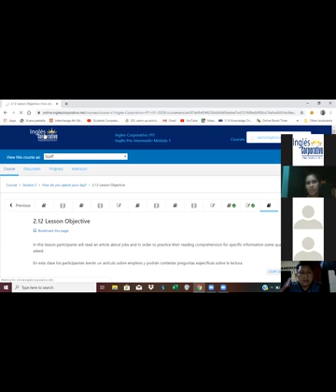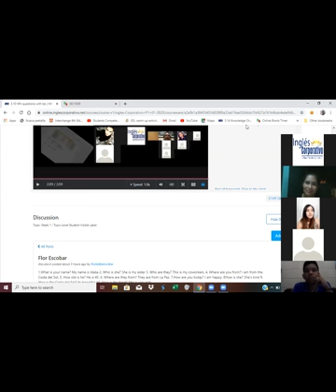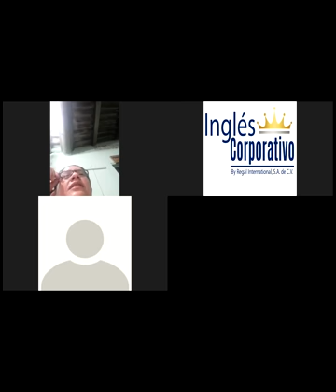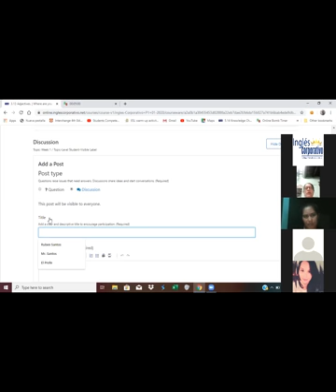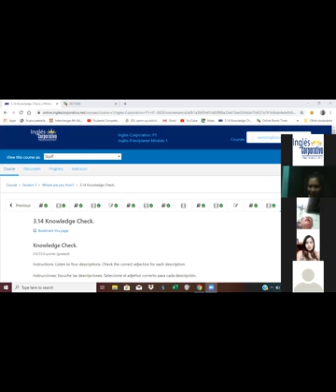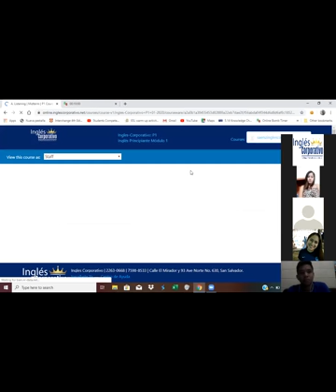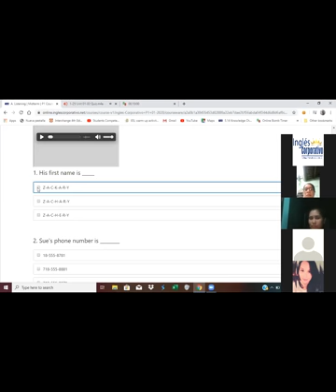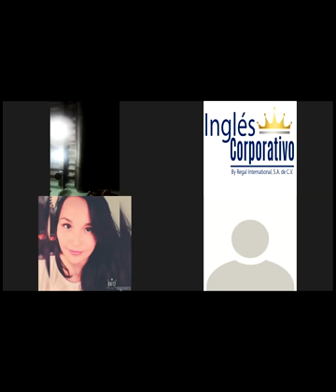Ingles Corporativo- Personality Adjectives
In this class you will learn adjectives which describe the personality and appearance of people.

En esta clase ustedes aprenderán adjetivos con los cuales describir la personalidad y la apariencia de las personas.